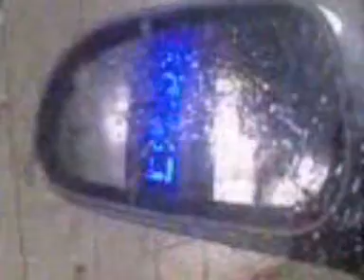Sreda je dan za poljube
sreda je lahko tudi taka